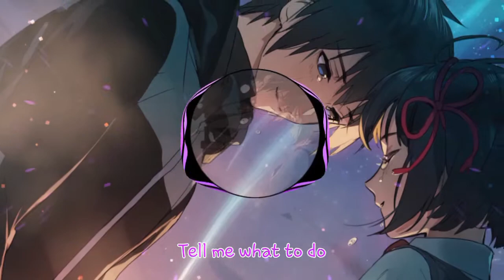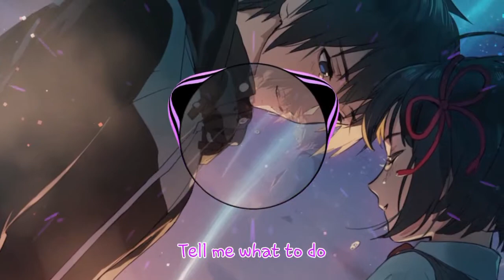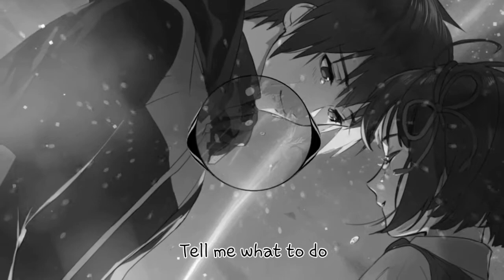Nightcore - Tell Me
A new Nightcore video out here. I hope you like it and enjoy this Nightcore d^-^b Lyrics on the screen =)
Various information and links below ~

Please Read:
both audio and picture.